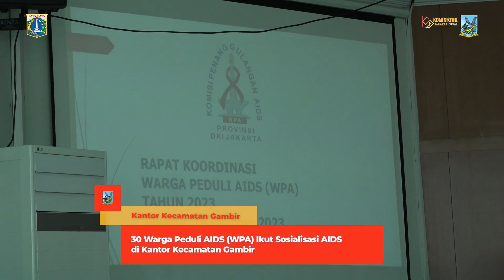30 Warga Peduli AIDS (WPA) Ikut Sosialisasi AIDS di Kantor Kecamatan Gambir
Komisi Penanggulangan AIDS (KPA) DKI Jakarta menggelar sosialisasi HIV/AIDS kepada 30 Warga Peduli AIDS (WPA) dari lima wilayah dan kepulauan, di Aula Kantor Kecamatan Gambir, Jakarta Pusat, Senin (16/10) lalu.

Kepala Bidang Promosi dan Pencegahan sekaligus Kepala Bidang Dukungan dan Layanan KPA DKI Jakarta Taufik Ali Fuad mengatakan, hari ini WPA mempresentasikan sosialisasi terkait HIV/AIDS sehingga KPA DKI Jakarta semakin tahu giat-giat WPA di wilayah.

Menurut Taufik, pengarahan tersebut dikarenakan para WPA merupakan garda terdepan di masyarakat untuk mengedukasi dan mensosialisasikan apa itu HIV/AIDS, bagaimana pencegahannya dan apa yang dilakukan apabila ada warga yang berstatus ODHIV (Orang yang telah terinfeksi virus HIV).

Sementara itu, Salma salah satu anggota WPA Kecamatan Menteng mengaku selama sosialisasi pihaknya tidak mendapatkan kendala baik di tingkat sekolah, masyarakat, dan kelurahan. Meski demikian, di lapangan pihaknya masih melihat banyak yang kurang paham tentang HIV/AIDS.

Penulis Naskah : Rio Cornelianto
Kameramen : Rio Cornelianto
Editor Video : Dwi Arif S
Pengisi Suara : Dwi Arif S